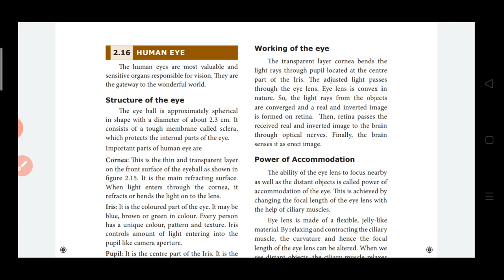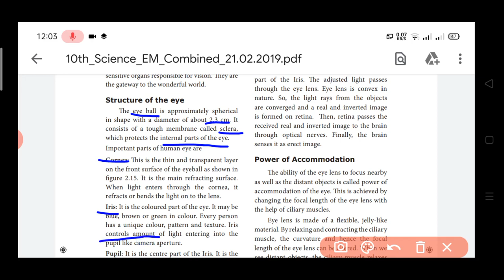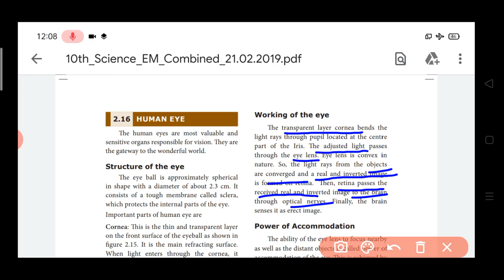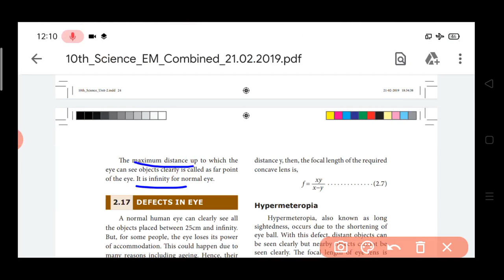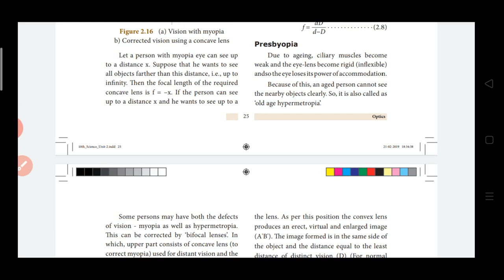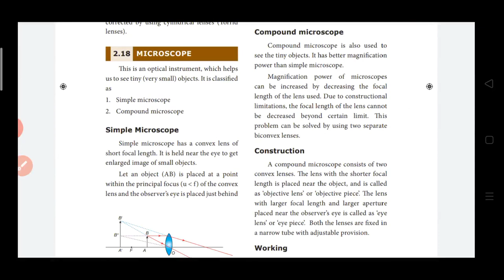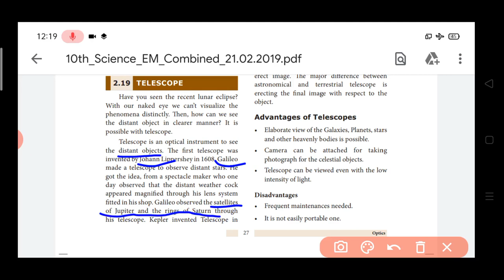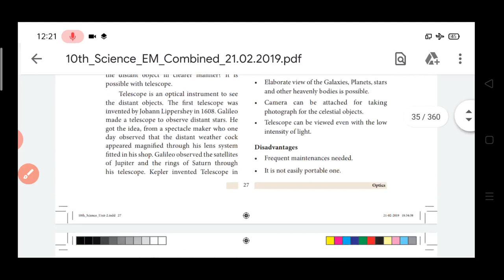10th Physics|Optics|Chapter 2|Final|in Tamil|new syllabus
This video is about 10th Physics Chapter 2 - "Optics" - Part3

optics class 10
we are going to see about light and its properties etc explained detail in tamil
new syllabus

OPTICS

THERMAL PHYSICS

ELECTRICITY

ACOUSTICS

NUCLEAR PHYSICS